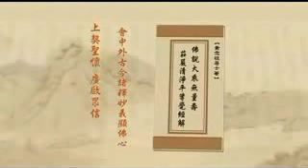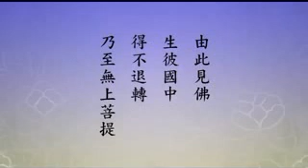淨土大經解演義-391